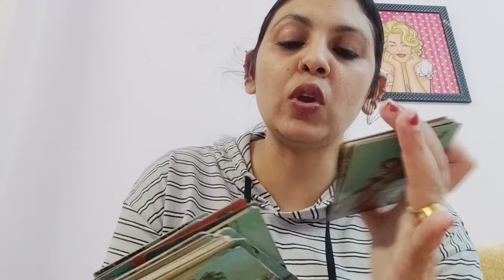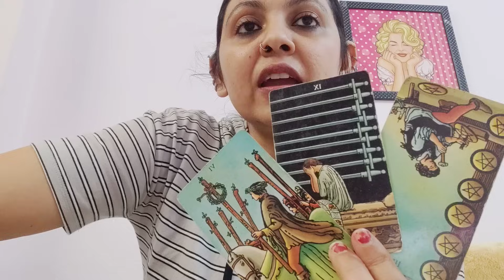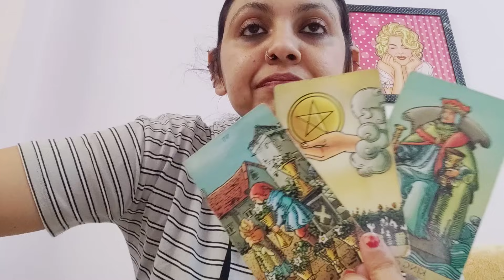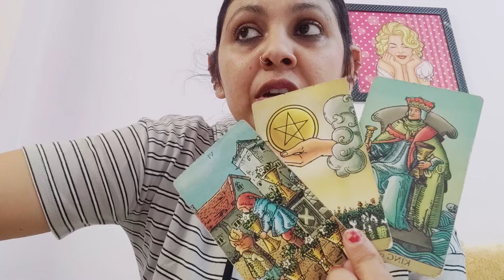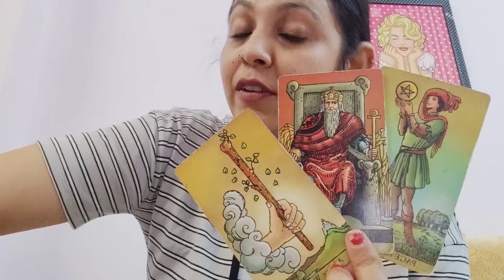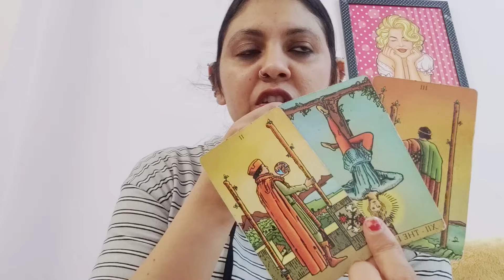LEO ♌,(11-17DEC)NO CONTACT, FEELINGS, INTENTIONS AND ACTION!